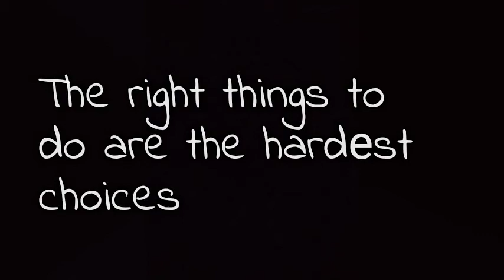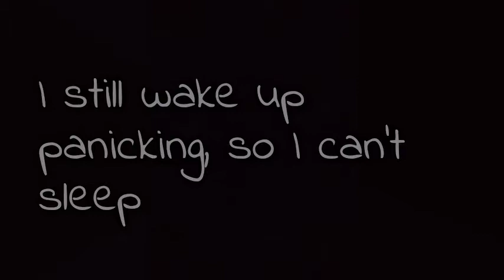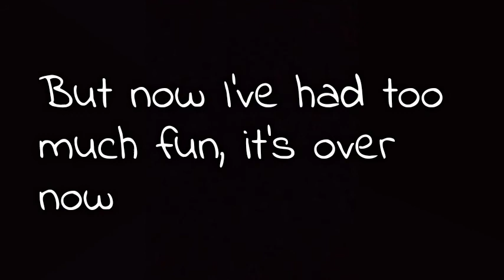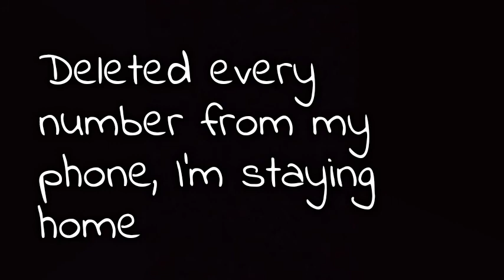Tom McDonald - Withdrawals lyrics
a new song from Tom McDonald hope u guys enjoy my lyric video and do as I say on the end of the vid